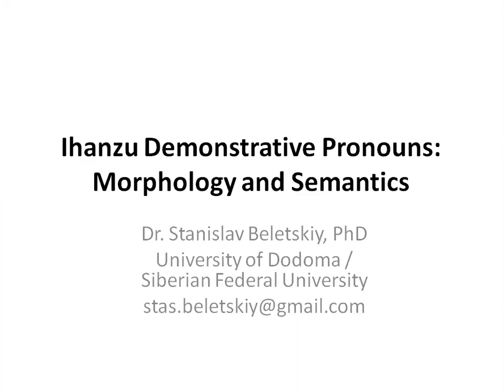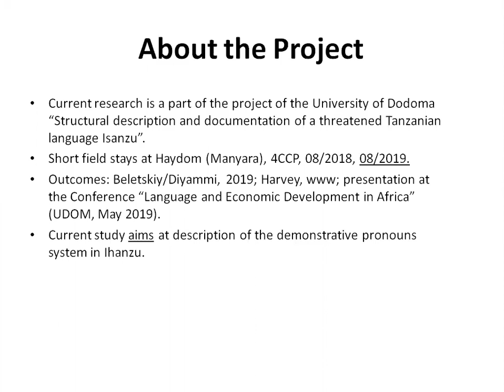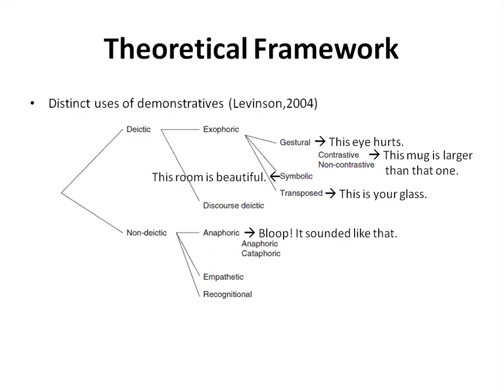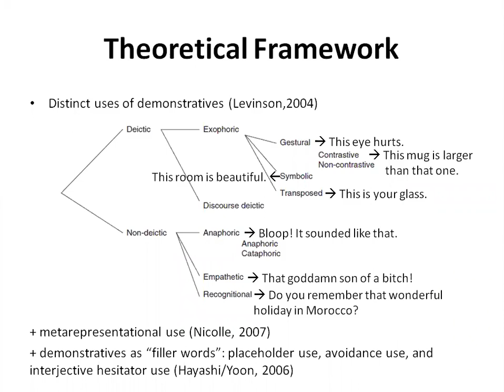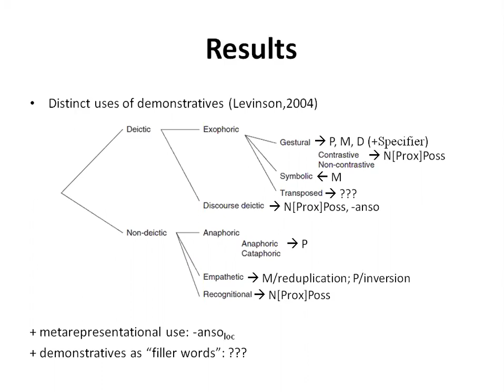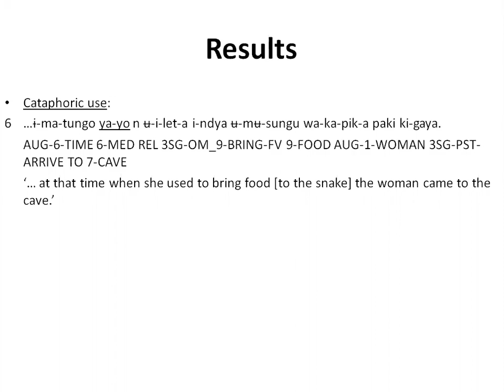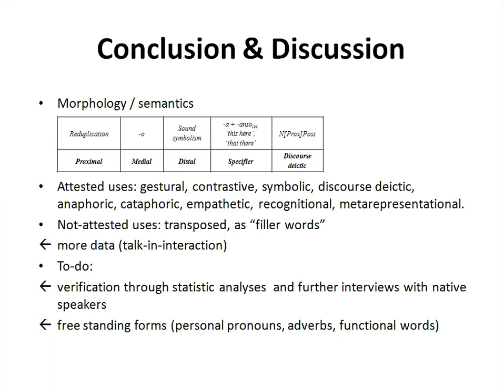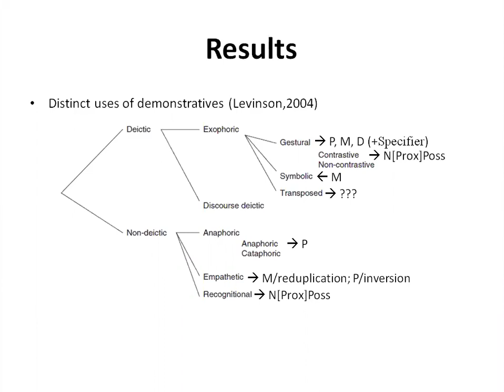RVN Webinar Series - Ihanzu Demonstrative Pronouns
How to cite: Beletskiy, Stanislav. 2019. Ihanzu Demonstrative Pronouns: Morphology and Semantics. Talk Given at Rift Valley Webinar Series 27/11/2019.

Abstract:
The aim of the study is to analyse morphology and semantics of Ihanzu demonstrative pronouns. Ihanzu is a Bantu language spoken in North-Central Tanzania (Singida and Manyara regions) by 26 000 speakers. The data for this study comes from 10 fairy tales collected in Haydom town (Manyara region). The analysis involved transcription and annotation of narratives as well as interviews and elicitation sessions with Ihanzu native speakers. Ihanzu possesses four types of demonstrative pronouns: proximal, medial, distal 1, and distal 2. They all are used as dependent components of a noun phrase. Proximal demonstrative pronouns are used to refer to something that is close to both speaker and hearer. They are formed by noun class prefix reduplication (ɨmaje yaya ‘these eggs’). Medial demonstrative pronouns are used to refer to something that is not far away from both speaker and hearer. They are formed by noun class prefix reduplication attached to the root o (ɨmaje ayo ‘these eggs’). Distal demonstrative pronouns of subtype 1 are used to refer to something that is far away from both speaker and hearer. They are formed in the same way as medial but are pronounced with the hight tone on the root o (ɨmaje ayóó ‘those eggs’). Distal demonstrative pronouns of subtype 2 are used to refer to something that is not visible to both speaker and hearer. They are formed by the root ng’wanso and noun class prefix attached to it (mʉng’wanso mʉgunda ‘on that field’). Besides these special functions medial and distal demonstrative pronouns play metarepresentational and anaphoric functions (to refer to something that was previously said or to introduce something that is about to be mentioned and is supposed to be familiar to the hearer). Moreover, demonstrative pronouns exhibit morphological reduction: omission of the first consonant or glide in the first prefix (ɨmaje aya ‘these eggs’). This reduction is pragmatically conditioned.